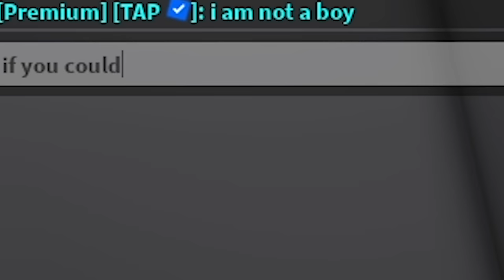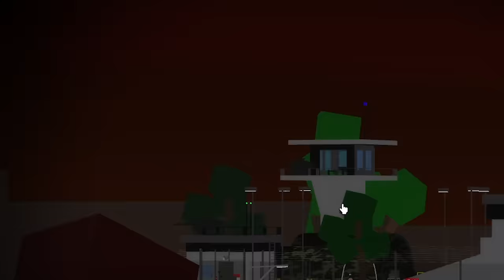The LAST BOY on EARTH.. (Brookhaven RP)